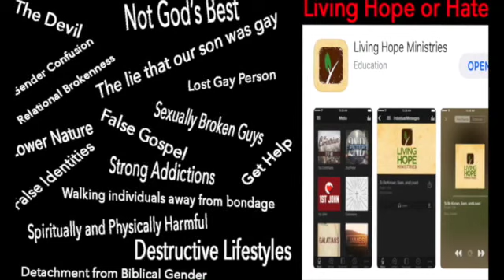Living Hope's Destructive Anti-LGBT Messages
Living Hope Ministries falsely claims that its rhetoric doesn't demean and dehumanize LGBT people. This is not true. The "pray away the gay" ministry produces and disseminates myriad messages that are negative and untrue about LGBT people. What they do is particularly destructive because they specifically target LGBT teens and youth.

The American Psychiatric Association condemns attempts to change sexual orientation, saying that it can lead to "anxiety, depression, and self-destructive behavior," including suicide. Given these consequences, why would Amazon or Google carry Living Hope Ministries' hate app?